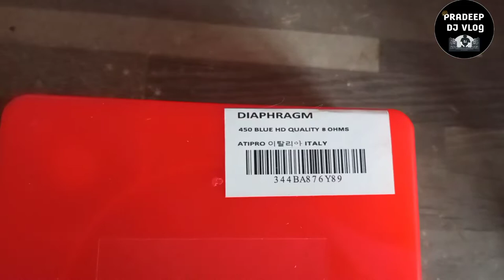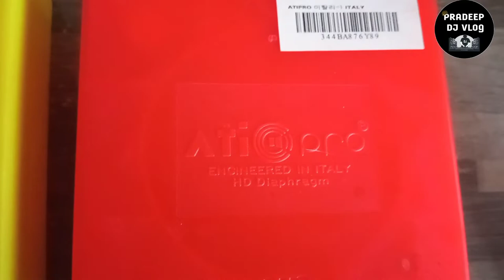Ati Pro Crossover & Diaphragm Unboxing review Pradeep dj vlog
ATI PRO Crossover Network & Diaphragm Unboxing Review || Pradeep dj Vlog

Hello Everyone, आज मैंने इस वीडियो मैं ATi Pro Company ka 450 HF Crossover   Network का unboxing और Review किये हैं, उम्मीद है आपको मेरा वीडियो पसंद आयेगा।।

For All Type Original Dj Equipment  Buy &Purchasing Authorized  Dealer Location:-